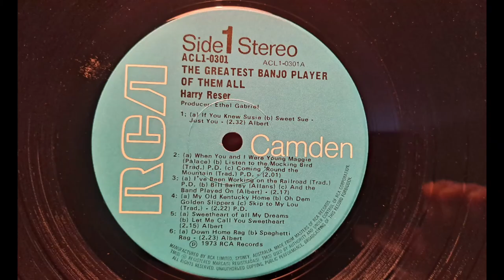If You Knew Susie & Sweet Sue - Just You. Harry Reser. The Greatest Banjo Player LP Record from 1973